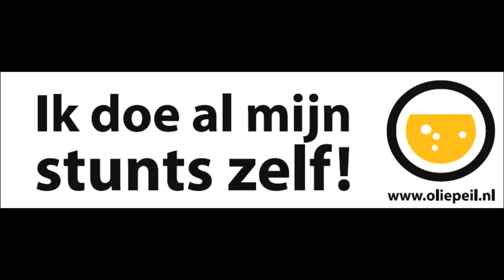Motor Event Crazy Night Venray 2011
Meer beelden van de Oliepeil.nl Crazy Night in Venray!

Muziek: Delko - OVH